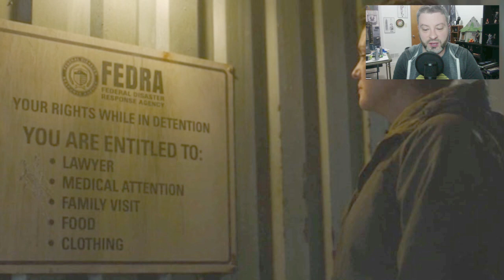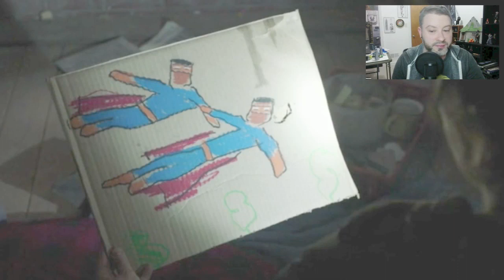The Last Of Us Season 1 Episode 4 BREAKDOWN & REVIEW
The Last Of Us Season 1 Episode 4 BREAKDOWN & REVIEW today ! GEEK WHAT?!’s review 2023! Joel & Ellie! Henry & Sam!

The Last of Us Episode 4 BREAKDOWN &  REVIEW today! GEEK WHAT?! host MatKat83’s reaction and review of Episode 4! Based on the video game! Pedro Pascal is Joel, Bella Ramsey is Ellie, Nico Parker is Sarah! Share your own reaction as you watch each full episode of The Last of Us on HBO Max in 2023!  And be sure to make GEEK WHAT?! your number 1 stop for movie & geeky entertainment news here on YouTube today!

Interact with Host.